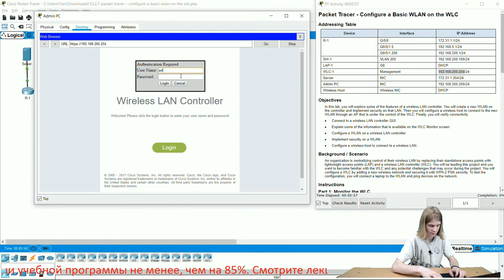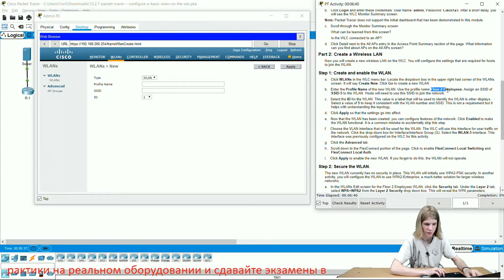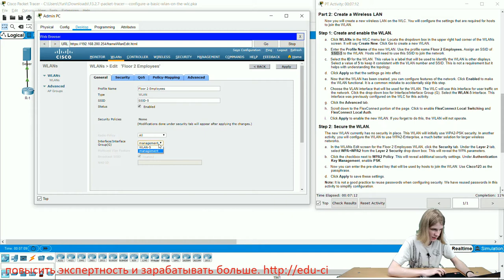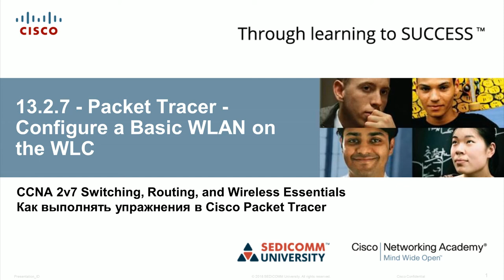Курс Молодого Бойца Cisco Часть 2 2021 CCNA SRWE 13.2.7 Packet Tracer Config a Basic WLAN on the WLC